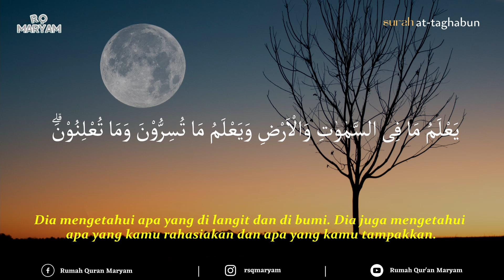Surah At Taghabun سورة التغابن ayat 4-5 (10X Pengulangan) - Metode Ummi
Semoga bermanfaat😇

Rekening :

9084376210 (BSI) a.n Maryam Ulibaqiyyah Assalma
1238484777 (BNI) a.n Muhammad Hisyam